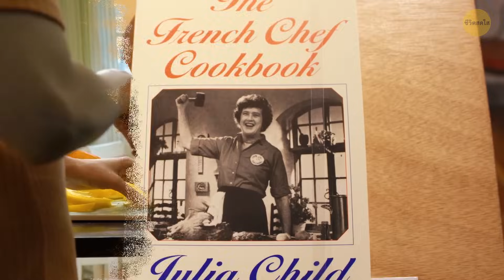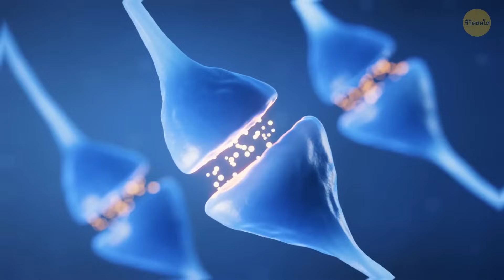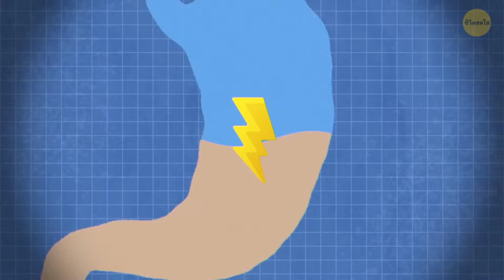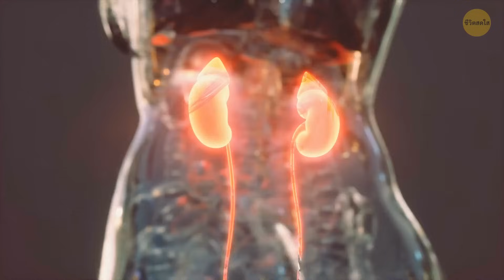เชื้อโรคต้องใช้เวลานานแค่ไหนถึงจะมาอยู่บนอาหารคุณ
เราทุกคนต่างเคยผ่านมาแล้ว - ช่วงเวลาที่บีบหัวใจเมื่อของว่างสุดโปรดของคุณร่วงหล่นลงพื้น แต่รอก่อน; วิทยาศาสตร์บอกว่าคุณมีเวลาประมาณห้าวินาทีในการตักมันออกมาและประกาศว่าสามารถเคี้ยวได้อย่างปลอดภัย ใช่ไหม? "กฎ 5 วินาที" ทั้งหมดอาจไม่ใช่วิทยาศาสตร์ที่ถูกกฎหมาย แต่หากเป็นพื้นผิวที่สะอาดและคุณรู้สึกกล้าหาญ ทำไมไม่ลองทำดูล่ะ เพียงจำไว้ว่า การคิดอย่างรวดเร็วไม่สามารถเก็บขนมจากพื้นเหนียวๆ หรืองานปาร์ตี้ขนสัตว์เลี้ยงได้ ดังนั้นเชื่อสัญชาตญาณของคุณและสนุกไปกับงานเลี้ยงบนพื้นแบบกะทันหัน